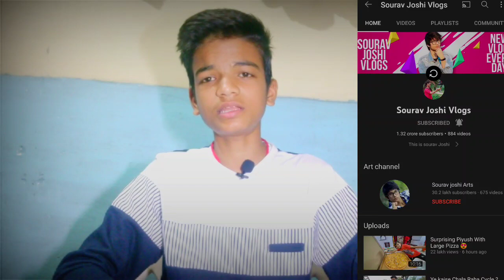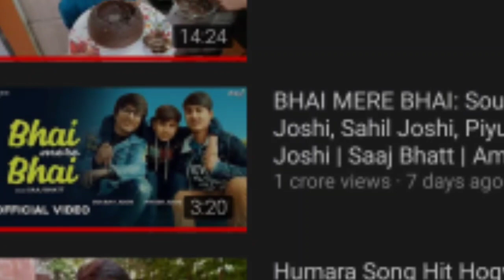कैरियर खत्म ?? || Sourav Joshi Vlogs Career Over YouTube !!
@Sourav Joshi Vlogs  कैरियर खत्म ?? || Sourav Joshi Vlogs Career Over YouTube !!

in this video about is sourav joshi stop daily vlogs sourav joshi vlogs career over in some days

about me :-
My name is Sachin Jha. I'm from Madhya Pradesh and
I'm student. Now I am pursuing youtube Half Time
Time. I make family friendly clean comedy videos on this channel
for everyone to enjoy with their family. You don' t need earphones